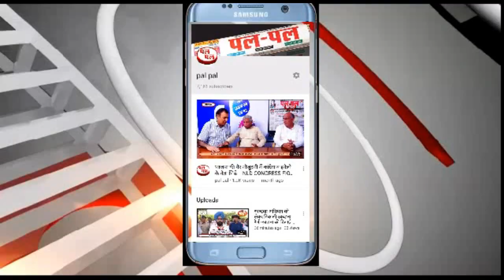जाखल में भाजपा नेता सुभाष बराला का जबरदस्त विरोध किसानो ने दिखाए काले झंडे